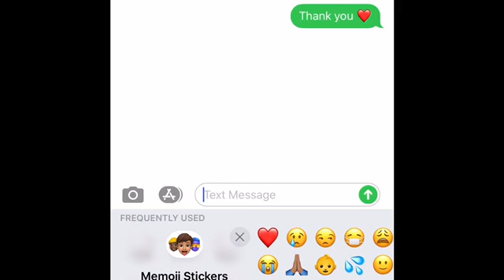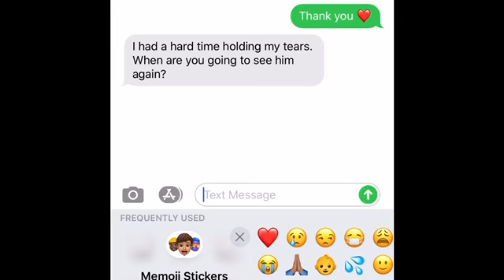Part 5 Dad Please play in hospice